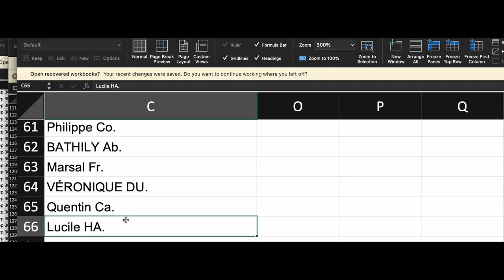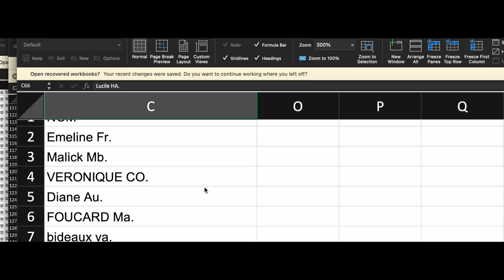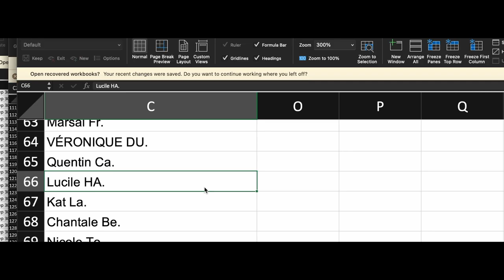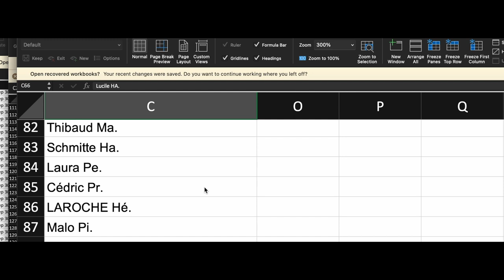HISTOIRES DE PASSAGERS OCTOBRE 22 | Victor Voyage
J'ai deux beaux spécimens d'histoires de passagers en stock pour vous.
Aussi, vous allez voir le tirage au sort des gagnants du concours des 10,000 abonnés, fait par les belles Lucille et Mme Descoquerrelles.

Un grand merci a tous les participants.
Les gagnants ont été contactés par courriel le 3 octobre au matin

Victor

Time code:
0:00 Intro
0:47 Recap du concours
1:25 Histoire de Pingouin
2:50 Les allergies à bord
4:13 Le Principe du tirage au sort
6:05 Le tirage de Lucille
7:37 Le tirage de Mme Descoquerelles
9:18 Conclusion